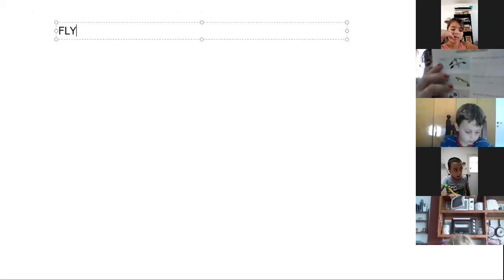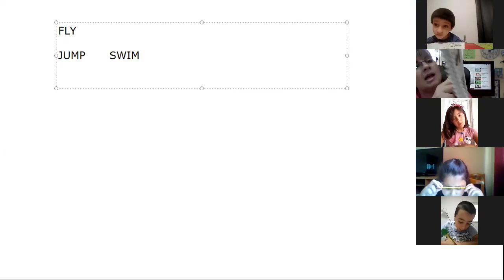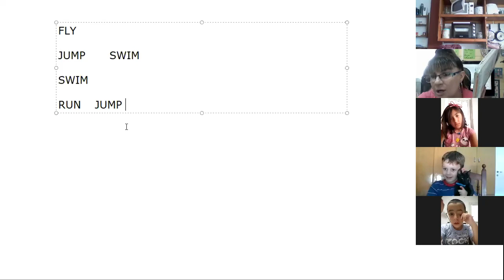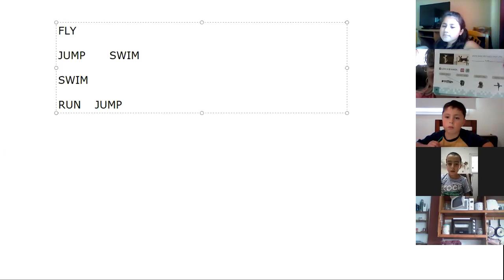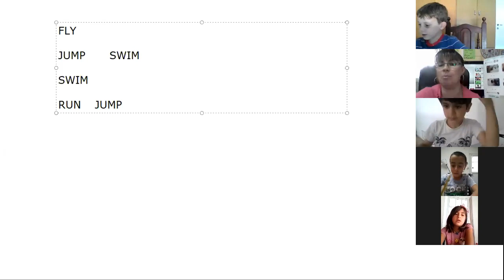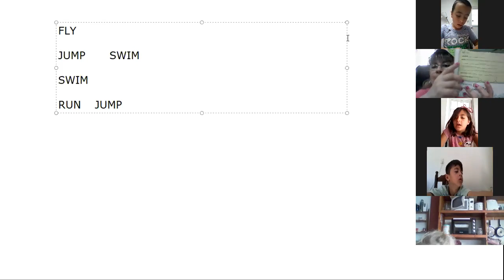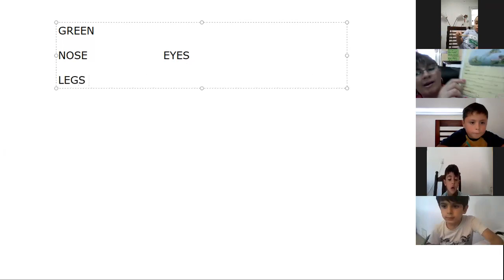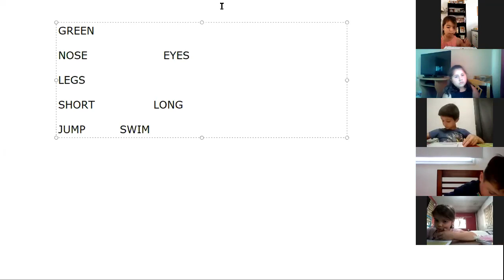PRIMER GRADO - INGLÉS - CLASE DEL 16/11/2020